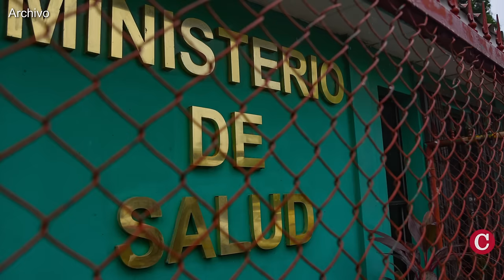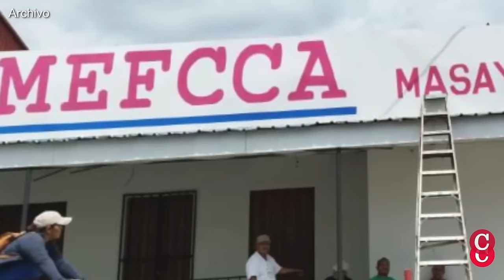“Reina el miedo” y “nadie trabaja en paz” en las instituciones del Estado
Empleados públicos consultados por CONFIDENCIAL, aseguran que el “miedo” se ha apoderado de los trabajadores de las instituciones públicas en el país, desde que la dictadura anunció una reestructuración del aparato estatal el pasado 2 de agosto de 2024.

Un empleado del Ministerio de Salud llamado Arturo, dijo desde el anonimato por temor a represalias, que lleva varios días sin dormir, pensando qué hará si lo despiden y sobre todo se recrimina no haberse ido antes que aprobaran la nueva ley que reduce las indemnizaciones por antigüedad a todos los empleados públicos.